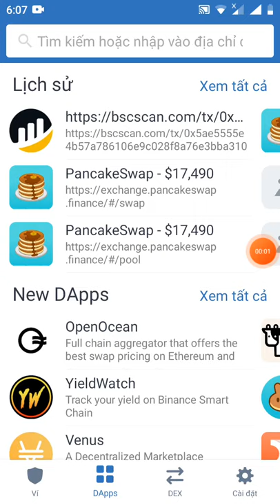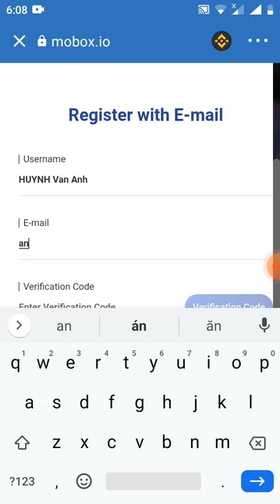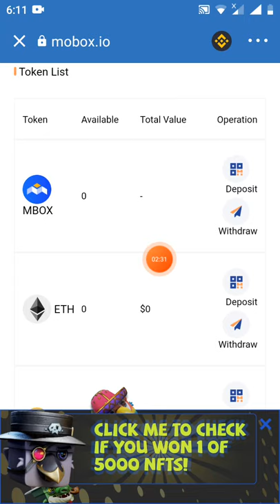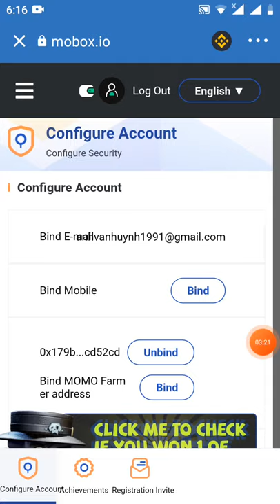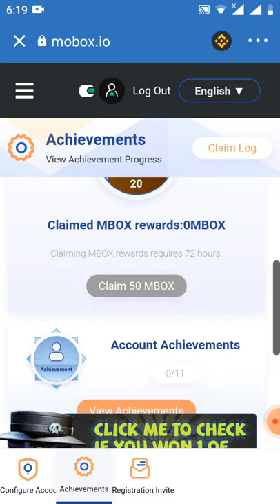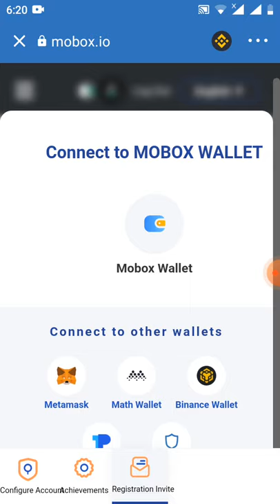update dự án mobox claim 5000NFT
Link đk